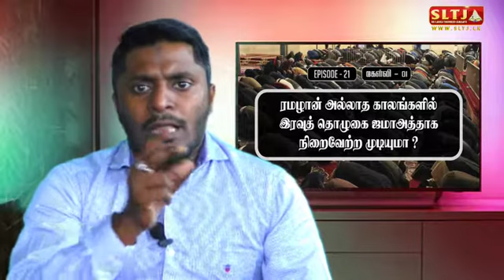தொலைக் கேள்விகளும் துரித பதில்களும் | EP-21 | 30.01.2021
தொலைக் கேள்விகளும் துரித பதில்களும்
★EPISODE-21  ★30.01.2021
★கேள்விகளுக்கு பதிலளிப்பவர் : M.H.M.ரஸான் D.I.Sc (துணை செயலாளர் SLTJ)

கேள்வி 1 : ரமழான் அல்லாத காலங்களில் இரவுத்தொழுகையை ஜமாஅத்தாக நிறைவேற்ற முடியுமா ?

கேள்வி 2 : ஆலுஇம்ரான் 3வது அத்தியாயம் 190வது வசனத்தை பிந்திய இரவில் எழும்பி ஓத முடியுமா ?

கேள்வி 3 : அமானா தகாபுலில் வட்டி, இலாபம் பெறாமல் மருத்துவ காப்பீட்டை பெற்று Account கணக்கு ஆரம்பிக்க முடியுமா ?

கேள்வி 4 : சுதந்திர தினத்தில் தேசிய கீதம் பாடப்பட்டு, தேசிய கொடி ஏற்றப்படும் பொழுது எழும்பி நின்று மரியாதை செய்வது கூடுமா ?